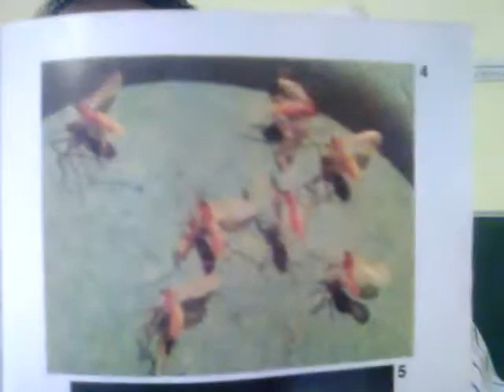lecture-5|DA 132 వరి ఉల్లి కోడు |rice gall midge|entomology|pests of crops